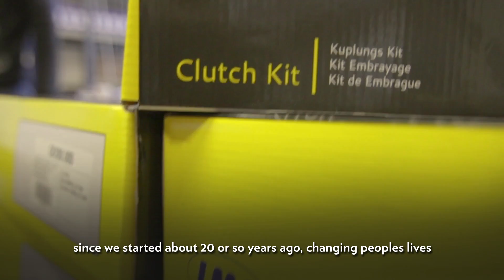LMB Euroseals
As featured in the 2017 Sage SMall Business Awards with 702